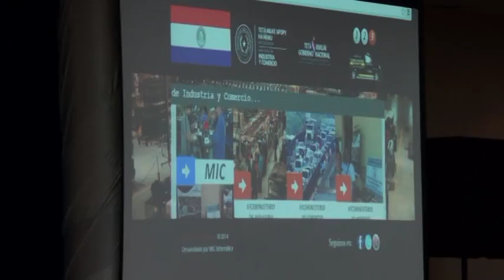REUNIÓN DE GOBERNADORES EN EL MIC, PARA DESARROLLO DE UNIDADES PRODUCTIVAS POR GS 500 MILLONES